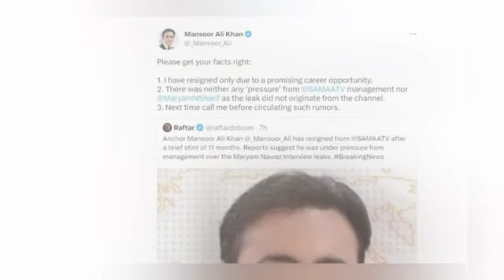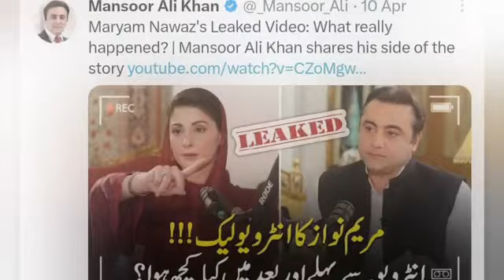مریم نواز منصور علی سے بدلہ لینے میں کامیاب|| منصور علی کی کیا غلطی تھی ویڈیو|| مریم نواز نے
مریم نواز منصور علی سے بدلہ لینے میں کامیاب|| منصور علی کی کیا غلطی تھی ویڈیو|| مریم نواز نے بدلہ لینے کے کام شروع